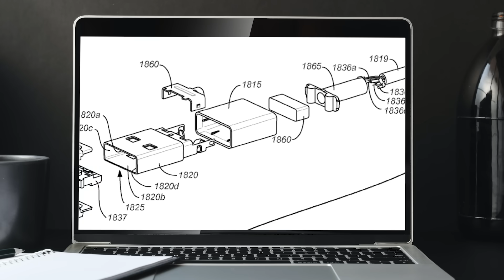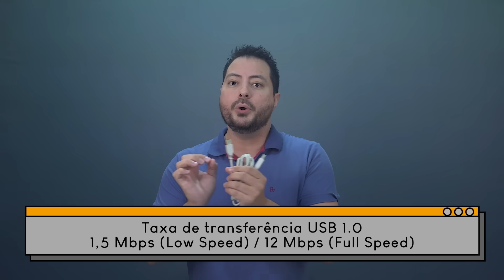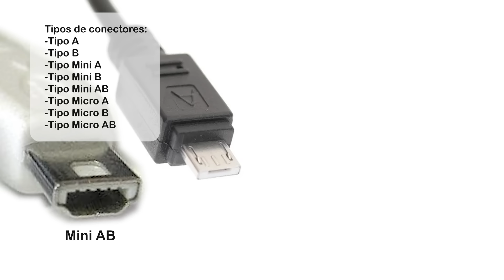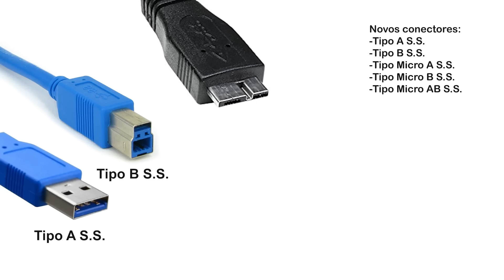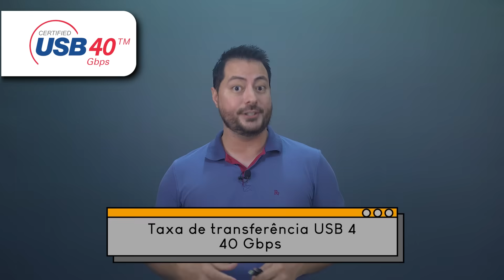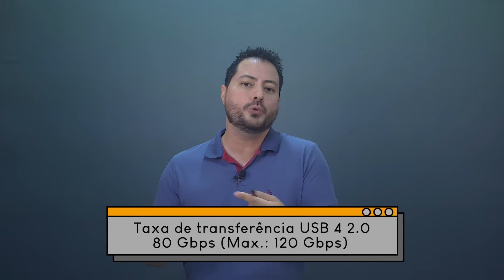Tipos de cabos USB explicados. A História Completa dos Cabos USB. Do USB 1.0 ao USB4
🔗 Desvende o fascinante universo dos cabos USB com a Engenharia Detalhada! 🌐 Se você já se viu perdido na selva de cabos, sem saber qual usar para carregar seu celular ou conectar seus dispositivos eletrônicos, este vídeo é para você! 🤯 Acompanhe-me nesta jornada pela história dos conectores USB, desde os primórdios do USB 1.0 até a revolucionária era do USB4.

🔌 Descubra como a tecnologia evoluiu, superando desafios e padronizando as conexões em busca da tão sonhada universalidade. Desde o icônico conector tipo A e tipo B até os avanços incríveis do USB 3.0 e USB 3.1, cada capítulo desta saga é revelado com detalhes técnicos e curiosidades que vão te surpreender! 💻📱

🚀 No USB 2.0, a velocidade de transferência decolou para 480 megabits por segundo, transformando a forma como interagimos com nossos dispositivos. Mas as verdadeiras revoluções vieram com o USB 3.0 e USB 3.1, atingindo velocidades superiores a 5 gigabits por segundo e apresentando uma gama de novos conectores.

💡 E como se não bastasse, em 2014, o USB Type C chegou para unificar tudo em um único conector! Adeus à confusão de padrões e cabos incompatíveis. 🔄 Com 24 pinos simetricamente dispostos, ele permitiu a conexão em qualquer orientação, simplificando nossas vidas digitais.

🌐 A narrativa culmina na atualidade com o USB 4.0, prometendo taxas de transferência incríveis de 40 a 80 gigabits por segundo! 💽🚀 Uma verdadeira revolução no mundo das conexões USB.

🔍 Então, se você já se perguntou sobre a variedade de cabos em sua gaveta ou simplesmente quer entender como a engenharia transformou a forma como nos conectamos, este vídeo é imperdível! 🎓 Ah, e não esqueça de compartilhar nos comentários quantos cabos você tem em casa e se você é do time minimalista ou maximalista! 🗣️

Considere também se tornar membro para apoiar nossa produção! 🤝 Aproveite para conferir os vídeos recomendados ao lado e expandir ainda mais seu conhecimento sobre tecnologia e engenharia.

🔧 Engenharia Detalhada - Conectando Conhecimento, Transformando Tecnologia! 💡